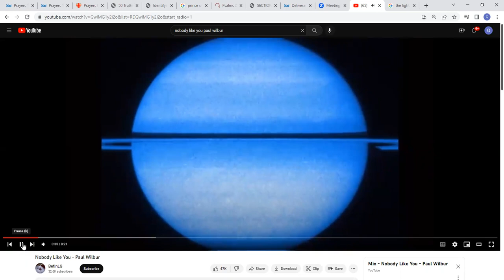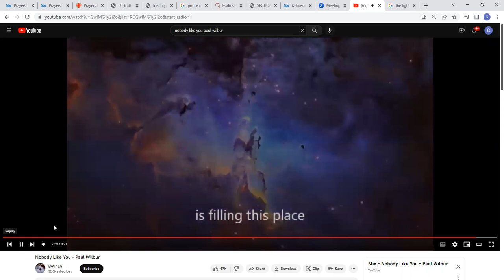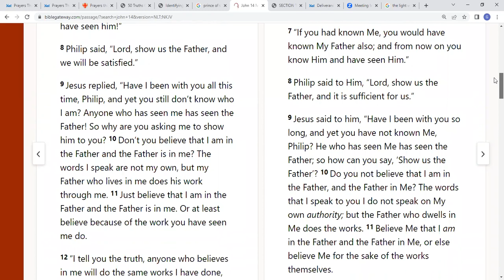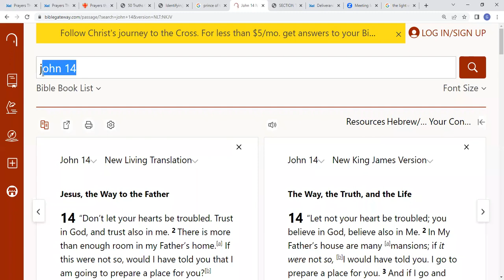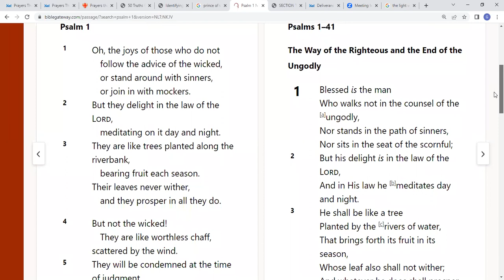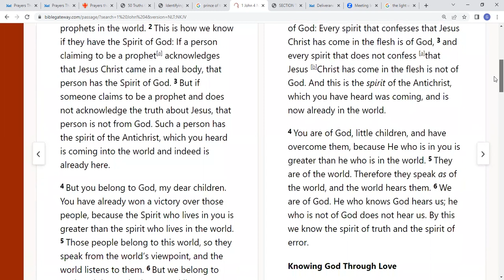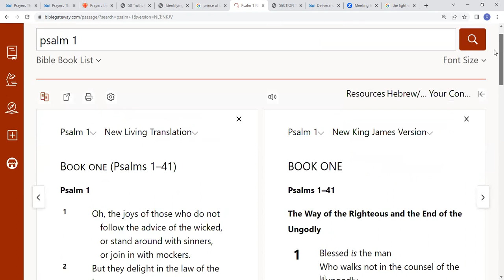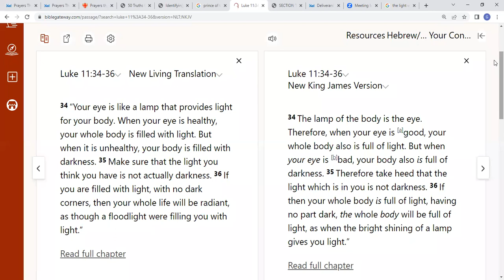Walk in the Light by Min. Grace